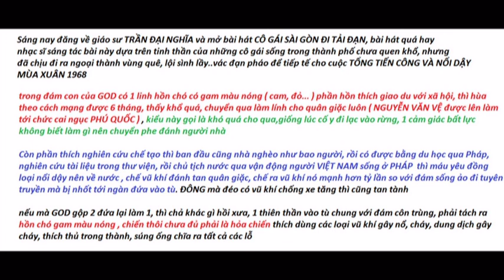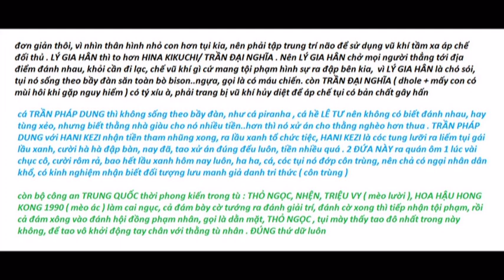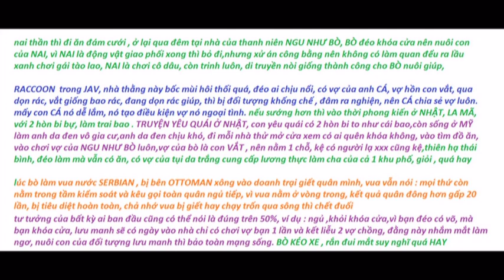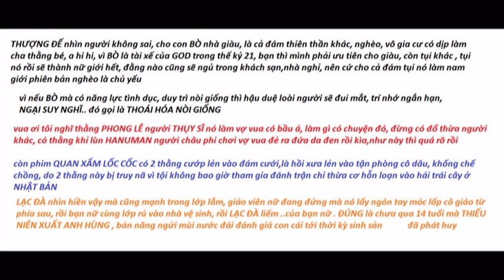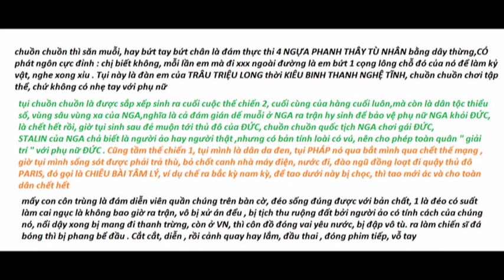GOD có nhiều đứa con đã chuyển giới tính